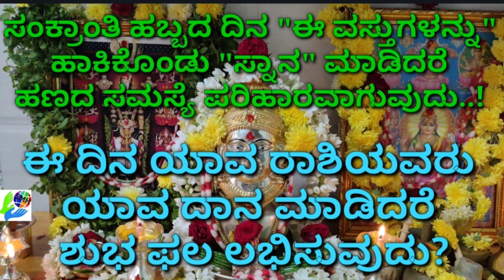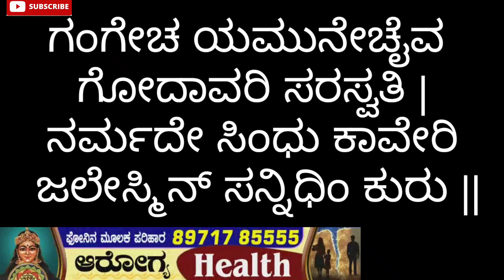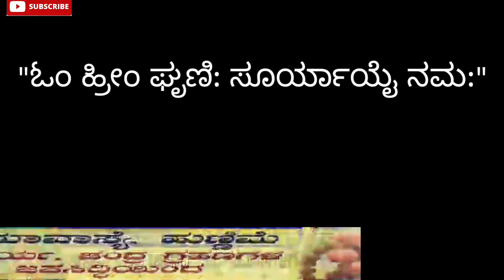ಸಂಕ್ರಾಂತಿ ದಿನ ಈ ವಸ್ತುಗಳನ್ನು ನೀರಿಗೆ ಹಾಕಿ ಸ್ನಾನ ಮಾಡಿದರೆ ಆರ್ಥಿಕ ಸಮಸ್ಯೆ ಪರಿಹಾರ..!/Sankranti Festival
In this video I explained if we bath by putting these items financial problem will be resolved...